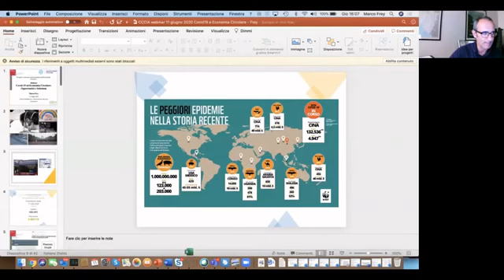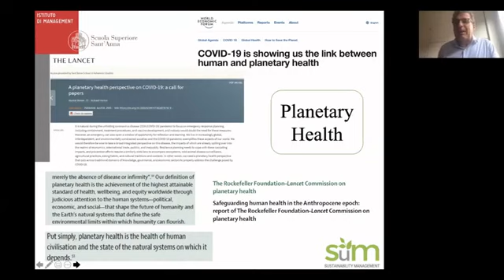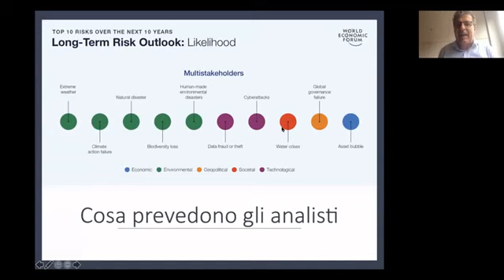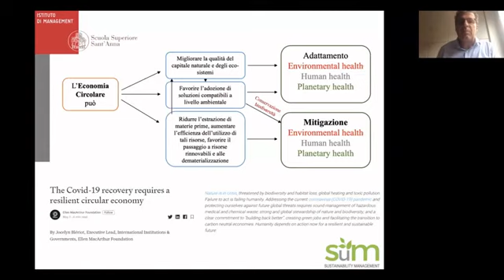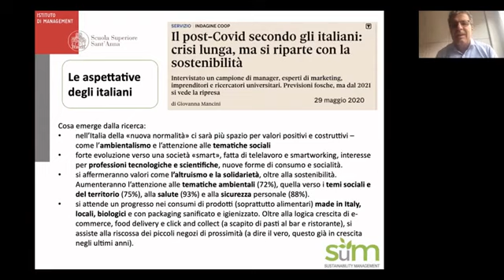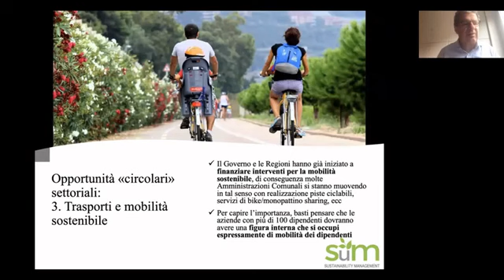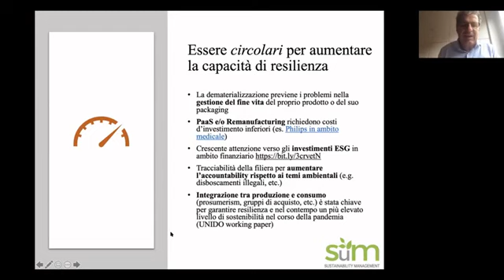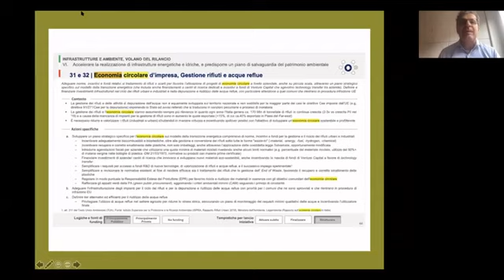Covid 19 ed Economia Circolare Opportunità e Soluzioni